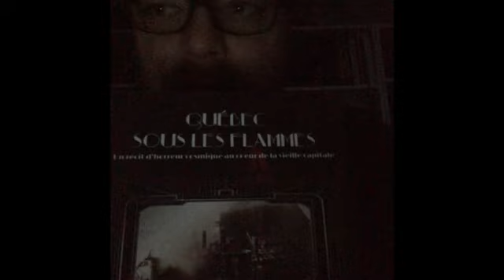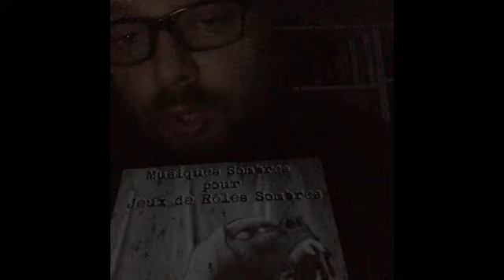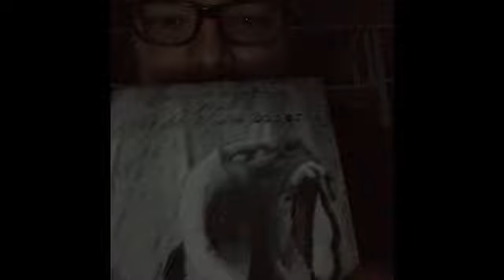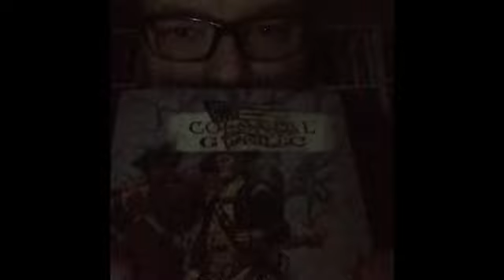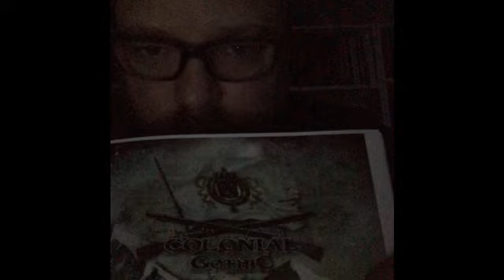Ratburger - JDR Horreur et review de monsterhearts